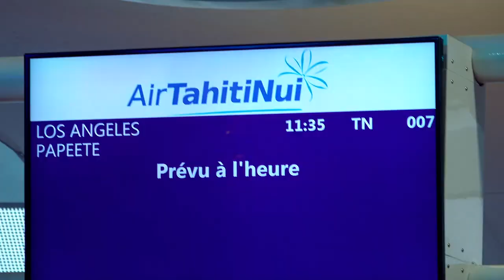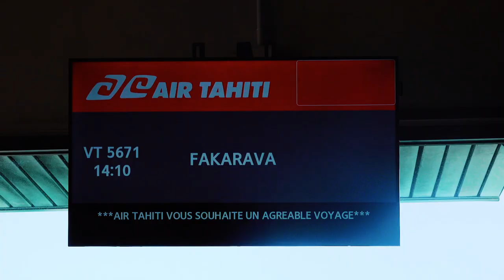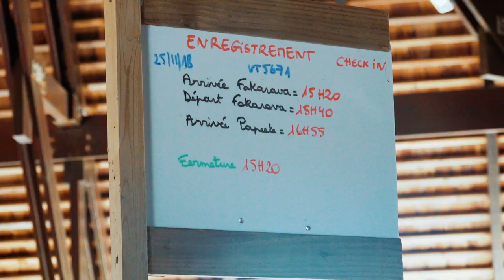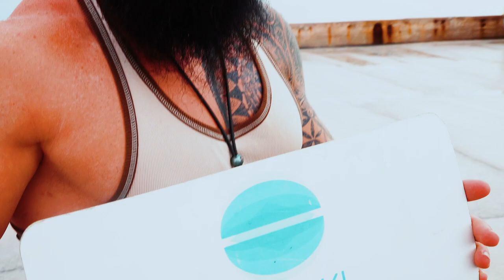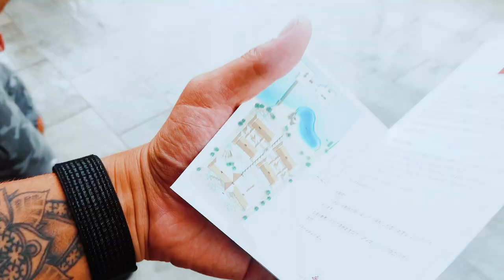David Michigan & Jim Winter - Polynesia/Tahiti Making Of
David Michigan & Jim Winter

Your comments are very important for me, so if you want to leave me a message to say hello, or to tell me what you thought of the video, do not hesitate and I will answer you!

Discover a workout to get muscles fast. Not at home. But in a gym

You will be able to build muscle fast by doing these muscle exercises.

★☆★ RECOMMENDED RESOURCES: ★☆★